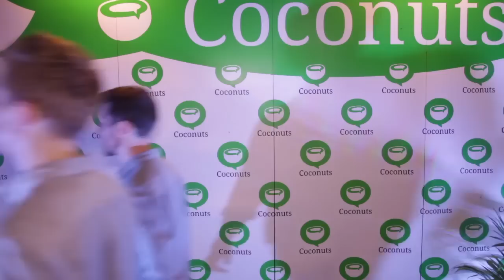COCOPARTY at Sonic Ekkamai in Bangkok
We celebrated the launch of the new Coconuts.co design with a jungle themed party at Sonic Ekkamai in Bangkok. Check out photos here!